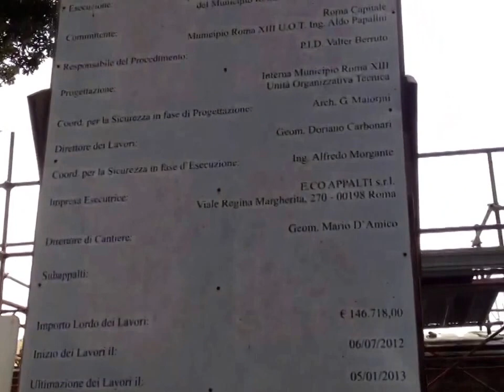Via Gente Salinatoria-Parco dei Ravennati????